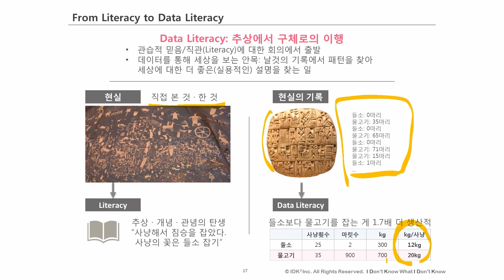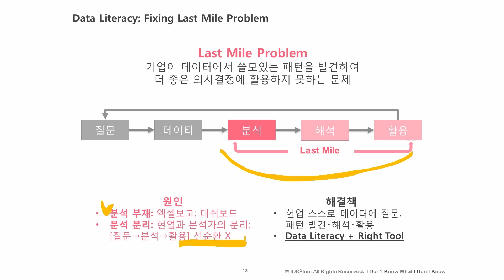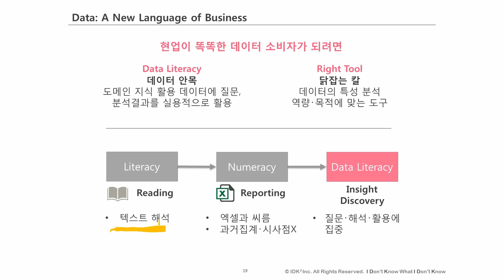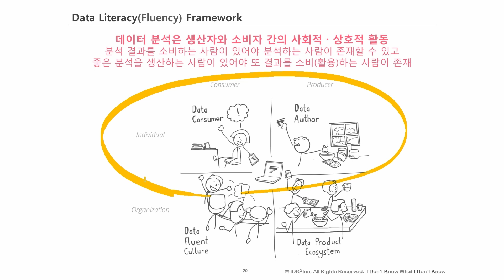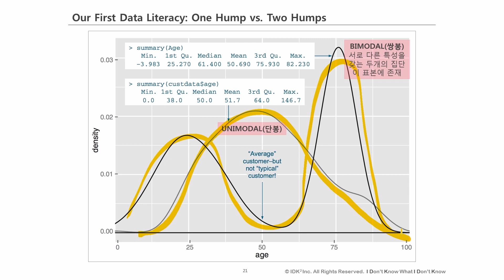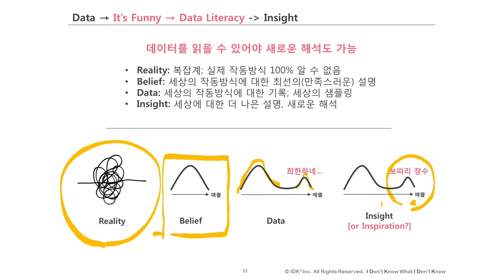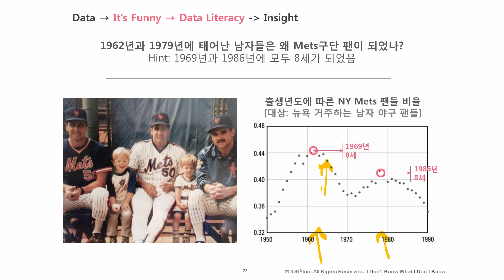데이터 리터러시(Data Literacy)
데이터 분석에 필요한 이론, 알차게 준비했습니다🔥
- 데이터를 통해 세상을 보는 안목 ⌜데이터 리터러시(Data Literacy)⌟, 그게 무엇인가요?
- 데이터를 잘 다루는 개인/조직이 되려면 어떻게 해야 하나요?

0:09 데이터 리터러시란 무엇인가
1:34 데이터 리터러시가 필요한 이유
2:37 현업이 똑똑한 데이터 소비자가 되려면
3:40 데이터를 잘 활용하는 조직이 되기 위한 프레임워크
5:05 데이터에서 인사이트를 찾는 과정